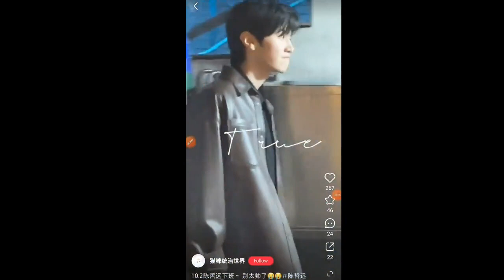Triệu Lộ Tư, Trần Triết Viễn đến phim trường "Vụng trộm không thể giấu"